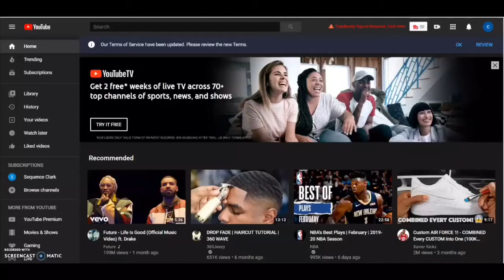[REACTION] DDG | ESCAPE (OFFICIAL MUSICVIDEO) I FW THIS...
Tube Buddy helps content creators, brands, and networks save time and grow their channels. Signup for a premium account, and take your channel to the next level today. Grow Your Business. Get More Views & Subs.

Wassup GOOFYGANG!

So excited to see you here.

Drop a LIKE//COMMENT
DONT FORGET SUBSCRIBEEEEEE